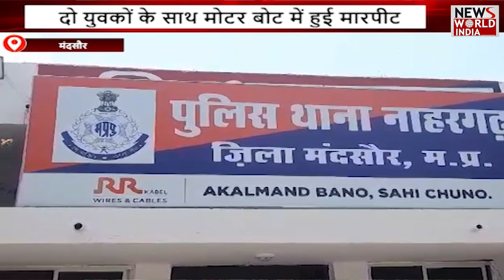यूपी-उत्तराखंड की बड़ी खबरों का बुलेटिन | NEWS WORLD INDIA